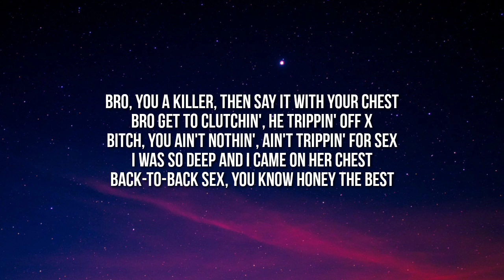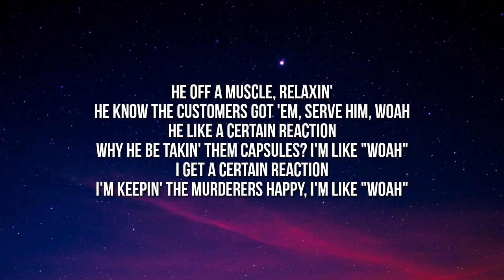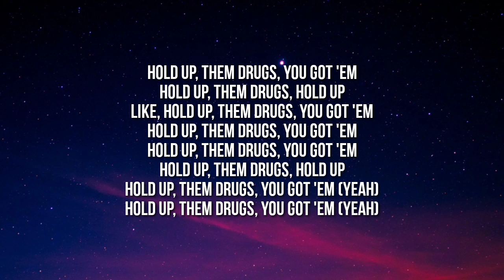Lil Durk - You Got Em (Lyrics)